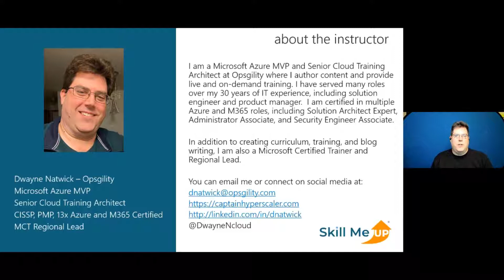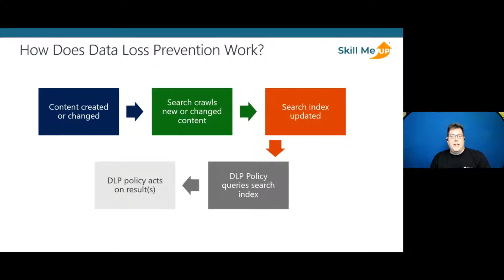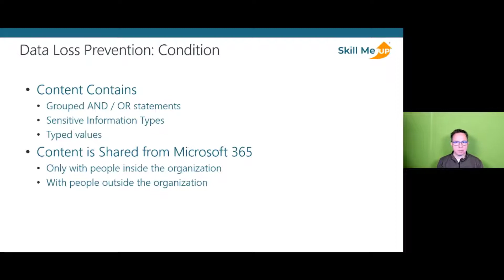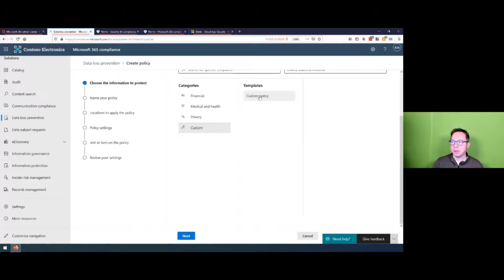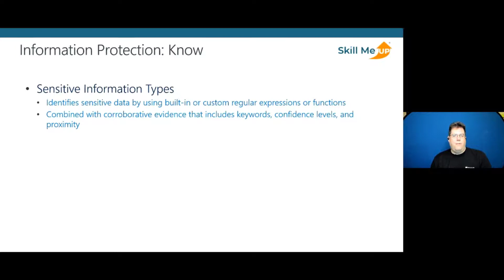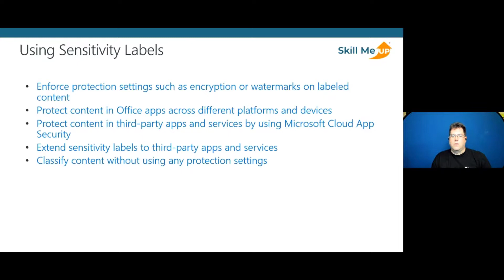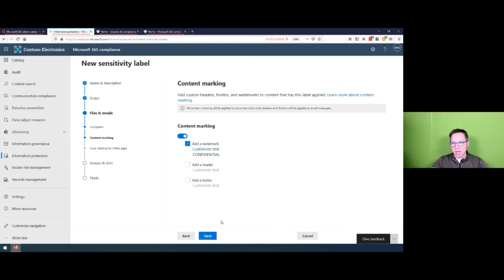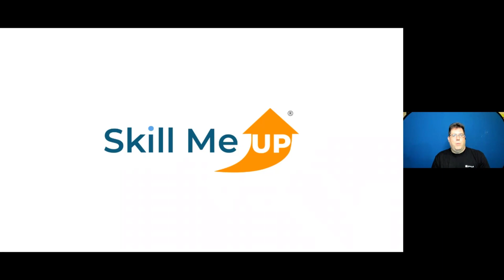M365 Data Protection and Classification │ Cloud Maker │Skill Me UP Academy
Every organization has sensitive information that they need to protect. Whether it is a healthcare provider with Personal Health Information (PHI), a bank with client financial information, or any business that has social security numbers and bank accounts in their payroll systems, this information needs to be kept from unauthorized individuals. In this episode of Cloud Maker, Dwayne Natwick and Liam Cleary will discuss and demonstrate how Microsoft Data Protection and Classification services can be used to tag and label this sensitive information and create policies that can limit the exposure of this data to unauthorized individuals and bad actors.